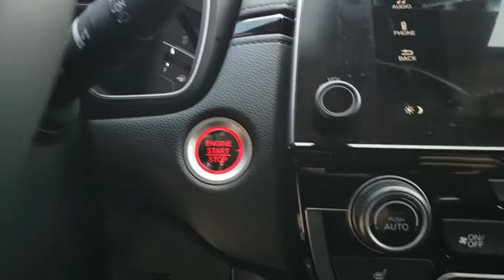2019 Honda CR-V Winter Garden, Clermont, Winderemere, Winter Park, The Villages, FL KH513459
2019 Honda CR-V EX-L 2WD - Stock#: KH513459 - VIN#: 2HKRW1H8XKH513459

Headquarter Honda
17700 State Road 50

Low Financing and Leasing Available. Headquarter Honda is proud to offer this wonderful 2019 Honda CR-V EX-L in Gray.We are conveniently located just a few minutes West of Downtown Orlando, just off the Florida Turnpike between Winter Garden and Clermont! It???s one of the easiest drive in Central Florida! Remember: Headquarter Honda Gets You There! So take the easy drive from almost anywhere in Central Florida to visit us or just call one of our Professional Inventory Specialist for more information and schedule a VIP appointment.